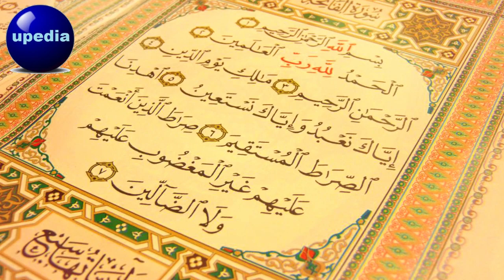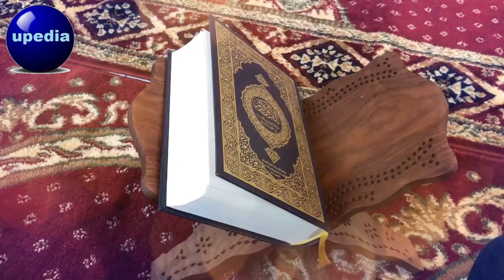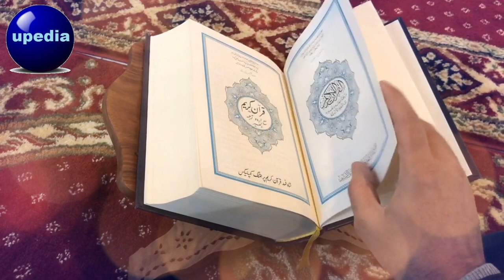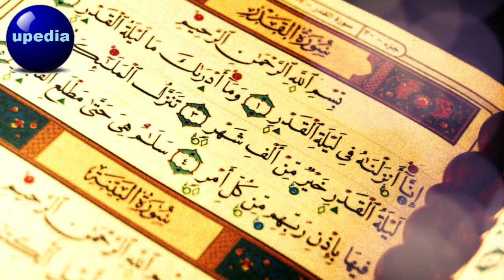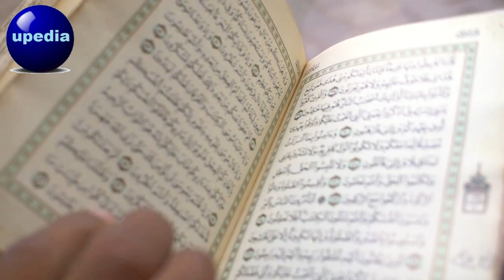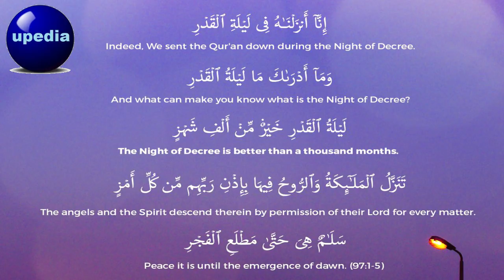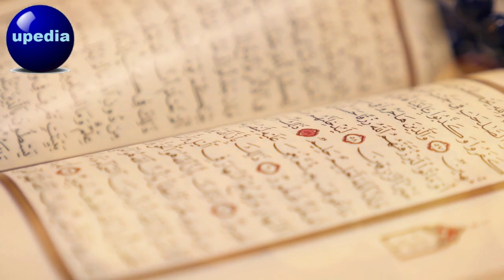Lailatul Qadr | Ramzan 27 Shabe Qadr Ka Wazifa | Tasbeeh | Wazifa For Rizq | upedia in hindi urdu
ان شاءاللہ، اس بابرکت وظیفہ کی برکت سے اور اللہ پاک کے فضل و کرم سے چالیس بسلوں تک رزق کا انتظام اللہ پاک فرمادے گا، غیب سے رزق کی بارش ہونے لگے گی اللہ آپ سب کو غنی بنا دے گا۔